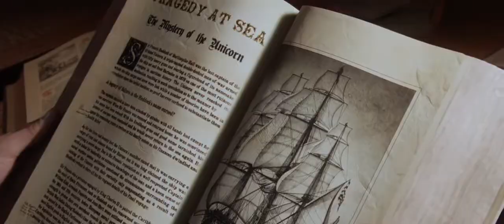Adventuresof tintin "trailer" HD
MPAA Rating:
PG
Genre(s):
Action,Animation,Family
Run Time:
107min.
Theatrical Release Date:
12/21/2011
Status:
In Theaters
Distributor(s):
Paramount Pictures
Director(s):
Steven Spielberg
Starring:
Jamie Bell , Daniel Craig , Andy Serkis , Simon Pegg , Nick Frost
Themes:
Members of the Press,Priceless Artifacts and Prized Objects
Tone:
Humorous,Rousing,Upbeat